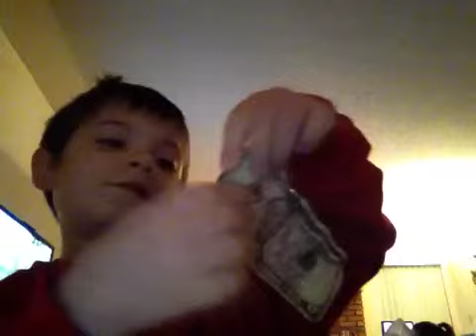The Mon Games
It's was are first game and we play this week on 1789 and we dance